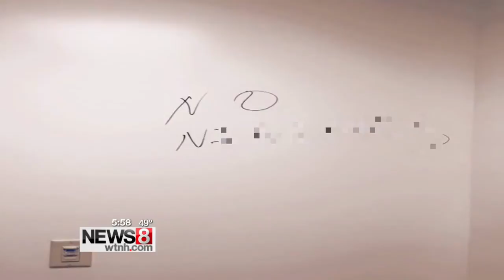One person behind racist incidents at Connecticut College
Police say one man is behind several racially motivated incidents on Connecticut College's campus over the past week.